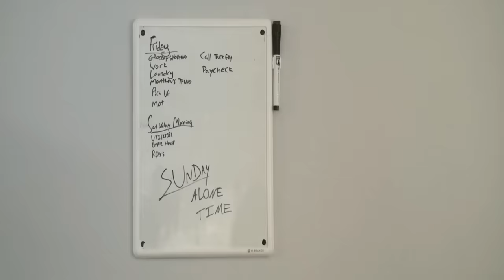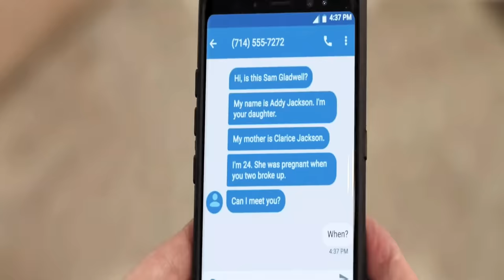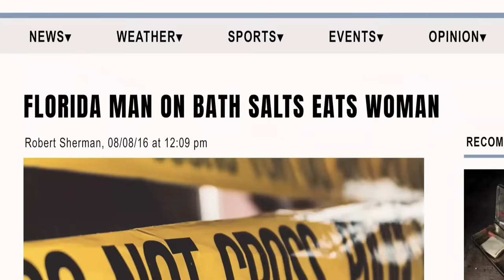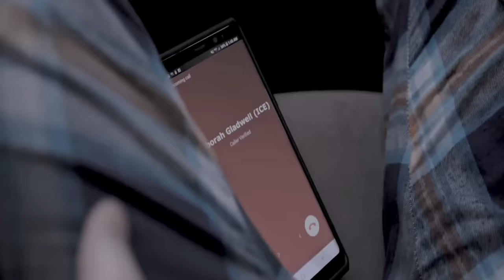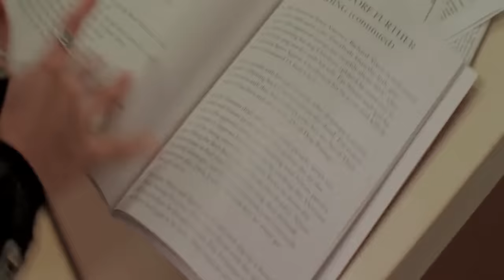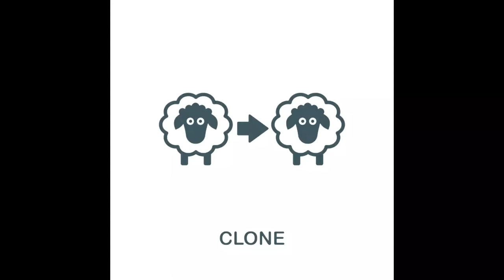Chompy & The Girls (2021) Film Explained in Hindi/Urdu Story | Big Mouth Man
Chompy & The Girls (2021) fantasy movie story explained in Hindi Urdu. The American fantasy thriller film “Chompy and The Girls: Big Mouth Man” story summarized with full ending in हिन्दी explanation.

Credits:
Images and footage Source: Zig Zag Pictures and Citizen Skull Productions
Director: Skye Braband
Screenplay or written by: Marty Lang